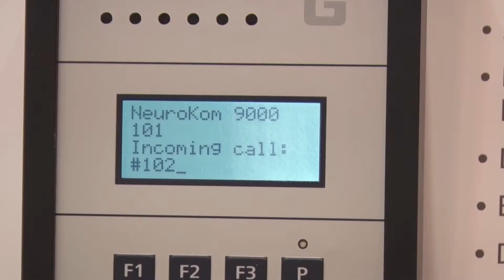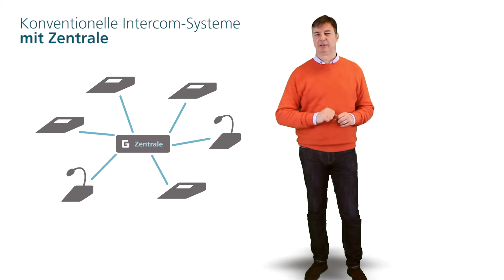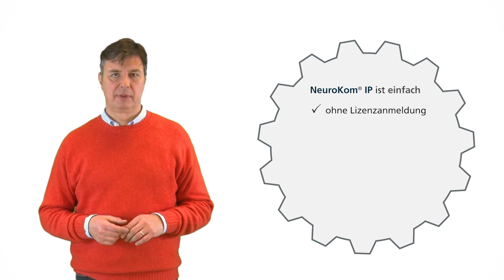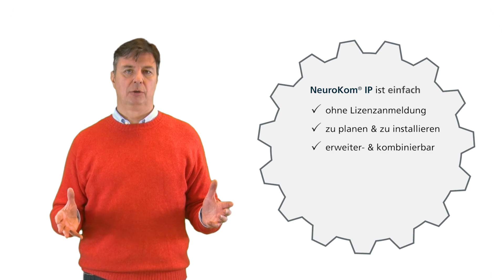NeuroKom® IP: Serverlose Intercom-Systeme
Erfahren Sie mehr zu NeuroKom® IP, der neuesten Innovation von Gehrke, die auf server- und zentralenloser Intercom-Technologie und intelligenten, neuronalen Terminals basiert. Als Netzwerkkomponenten können diese alle Aufgaben einer Sprechstelle, eines Gateways und Interfaces oder I/O-Schnittstellen selbst lösen. Ohne Server, ohne Lizenzen, flexibel einsetzbar, extrem ausfallsicher und mit exzellenter Sprachqualität lassen sich die NeuroKom® IP Endgeräte in neue oder bestehende Sicherheitslösungen integrieren.